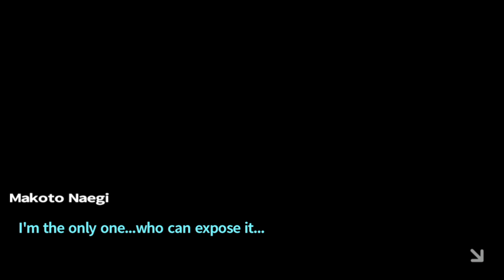Danganronpa (PS4 Remaster) playthrough pt119 - Makoto's Critical Decision!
This is my playthrough of the Dangonronpa Remaster on PS4, with live commentary.